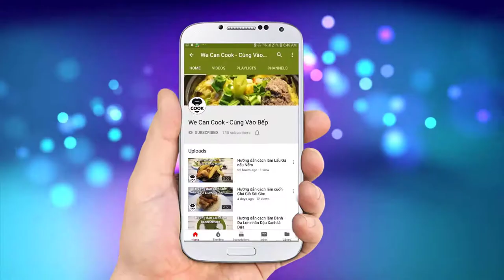CÁCH NẤU SÚP BÍ ĐỎ NGON ĐƠN GIẢN TẠI NHÀ CHO BÉ (Pumpkin Soup)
Quay trở lại Seri giới thiệu các món Âu. Hôm nay, mình sẽ hướng dẫn các bạn một trong các món súp rất nổi tiếng được ưa chuộng trong các món khai vị ở Châu Âu. Đó là món Súp Bí Đỏ. Một trong những món ăn rất yêu thích của mình. Súp có vị béo ngọt và thơm lừng của bí đỏ kết hợp với sữa tươi, ăn kèm với ít lát bánh mì bơ tỏi. Mình đảm bảo các bạn sẽ ghiền món ăn này ngay luôn đấy. Hãy vào bếp nào.

@Các bước thực hiện:
Bước 1: Nướng bí
- Nhồi các nguyên liệu nướng vào trong bí đỏ, đậy nắp lại, cố định bằng xiên tre.
- Đút lò ở 250 độ, thời gian từ 45-60 phút tùy kích thước bí.
- Bí chín, bỏ hết nguyên liệu bên trong. Nạo lấy thịt bí.
Bước 2: Chế biến:
- Cho bơ vào xào tan, cho hành tây vào đến khi hành tây chuyển màu trong.
- Tiếp cho bí đỏ vào đảo đều, cho nước dùng gà vào quậy đều để bí nở ra.
- Súp sôi thì bỏ vào máy xay nhuyễn cùng sữa tươi, nêm chút muối.
- Xay đến khi súp nhuyễn hoàn toàn, sánh lại thì đổ ra chảo hâm nóng
- Cho whipping cream vào quậy đến khi súp sôi tắt bếp là xong

@ Nguyên liệu gồm:
+Nướng bí đỏ
1. 1 trái bí đỏ: 500gr
2. Hành tây: 50gr
3. Ngò tây lá Parsley: 5gr
4. Cần tây: 25gr
5. Lá thyme tươi: 5gr

+Công thức dành cho 300gr nhân bí đỏ đã nướng
7. Nhân bí đỏ: 300gr
8. Nước dùng gà: 240ml
12. Hành tây: 45gr